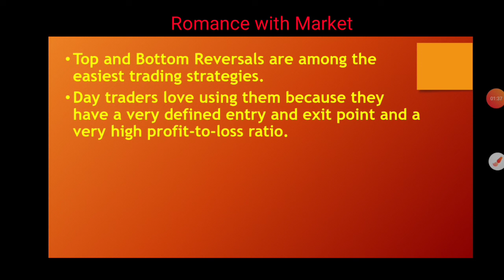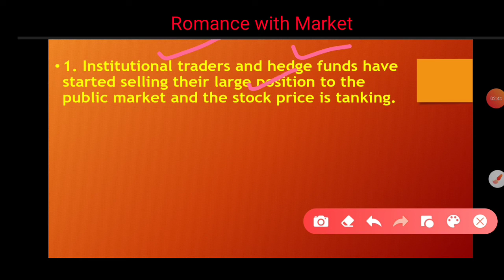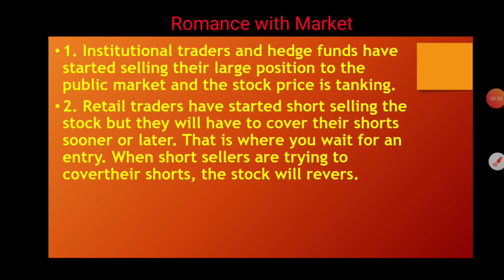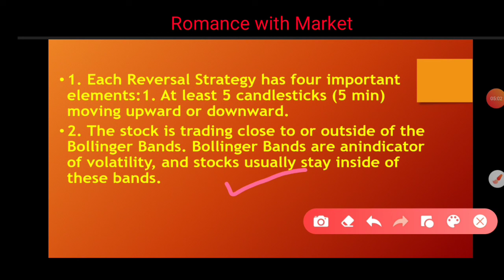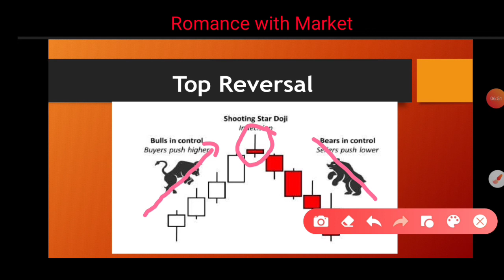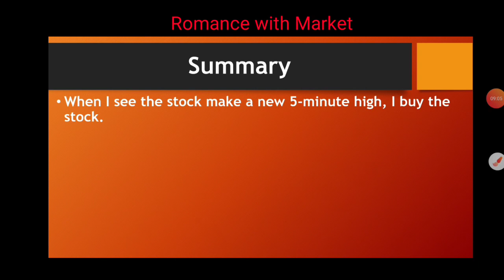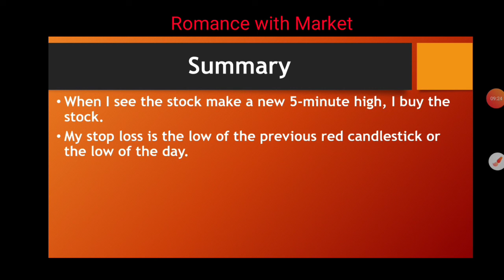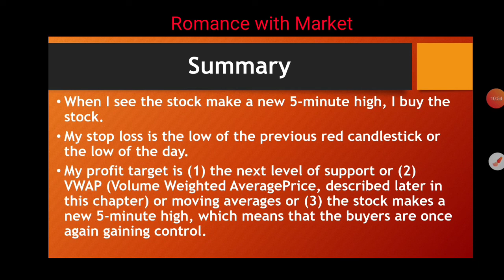The Reversal | Price Action | Candlestick Pattern | Low Risk Strategy | Trading For Beginners | 100%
Reversals are one of the best ways to catch massive profits. But, reversal trading can be tricky if you do not follow the right steps. That is why in this video I am going to show you the three main things I look for on a chart before I trade reversals! Enjoy!